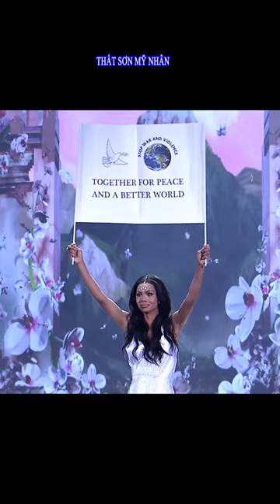Teresa Sara (Angola) | National Costume Competition - Miss Grand International 2022 [067] $2